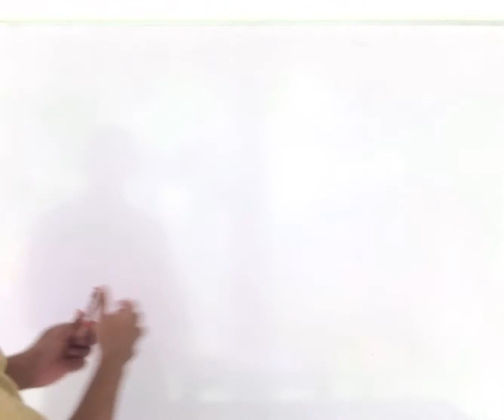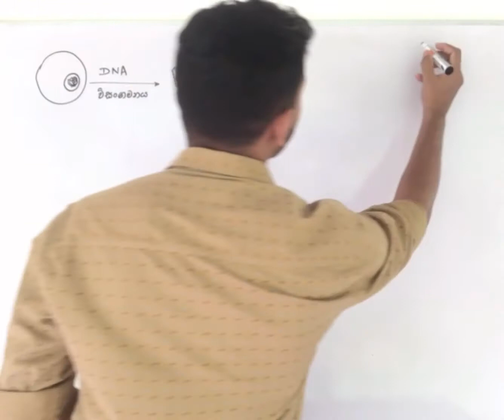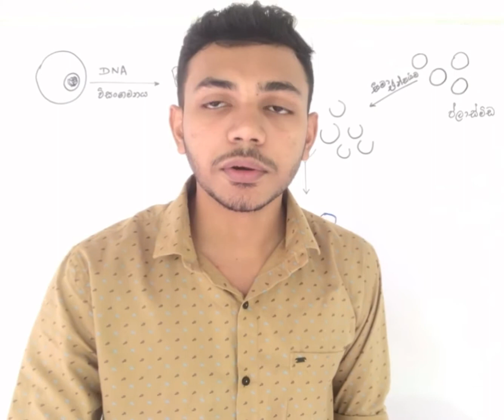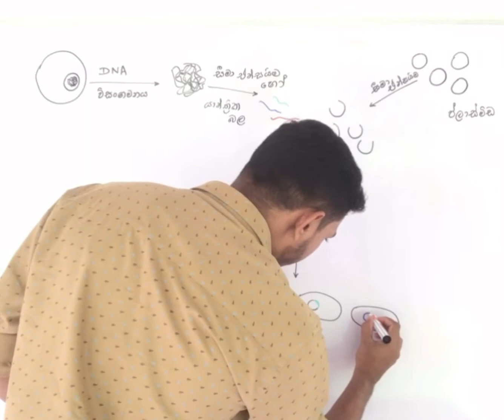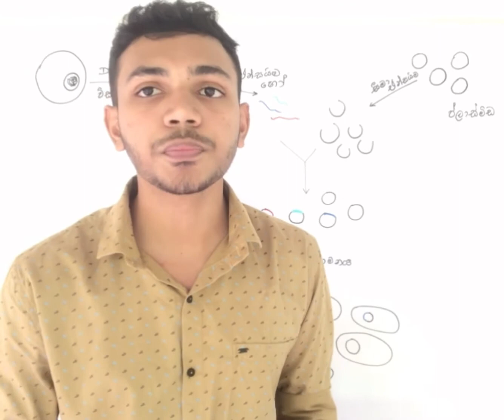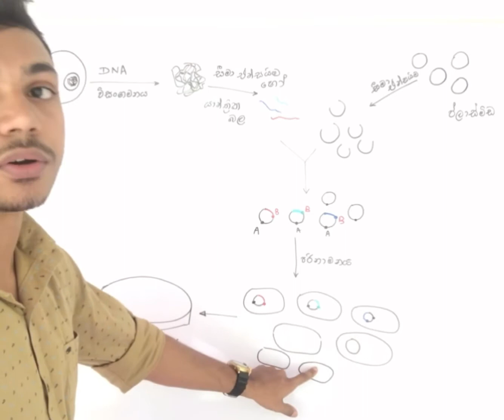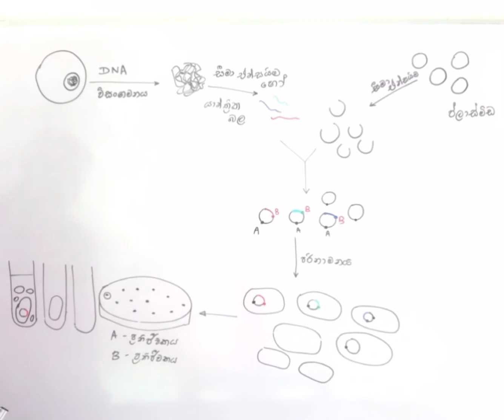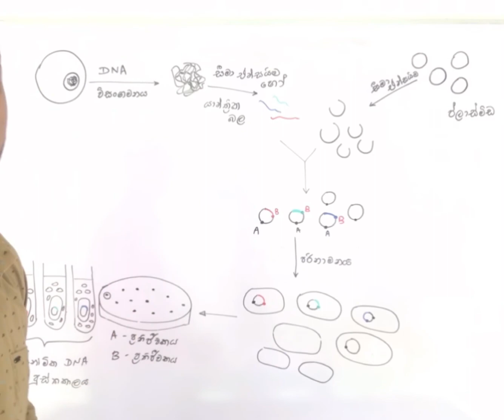DNA libraries # DNA පුස්තකාල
This video explains about Genomic DNA libraries according to Advanced level biology new syllabus .
මෙම වීඩියෝව මගින් ජීනෝමික DNA පුස්තකාල පිලිබදව විස්තර කරයි.